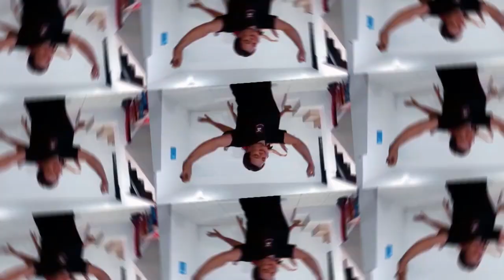Cara de quê?